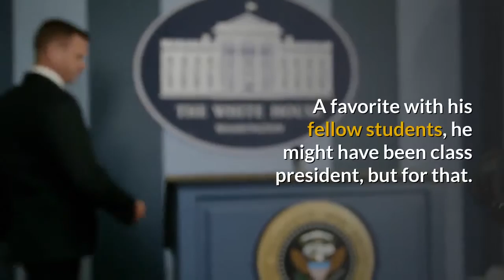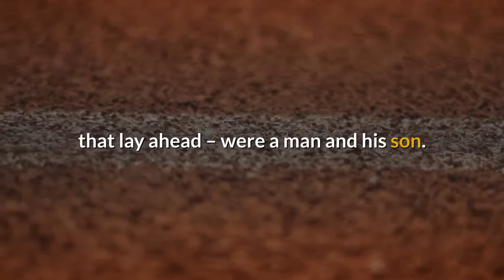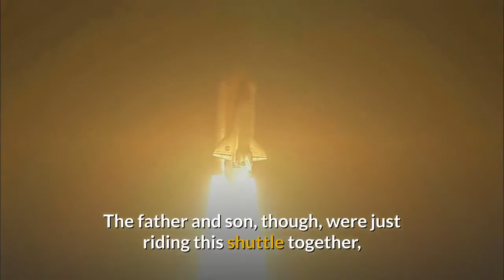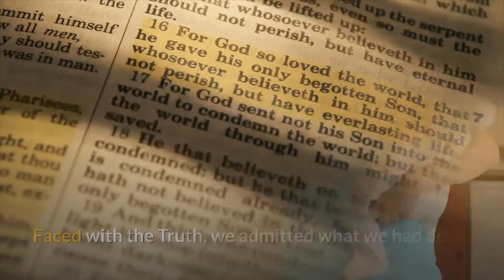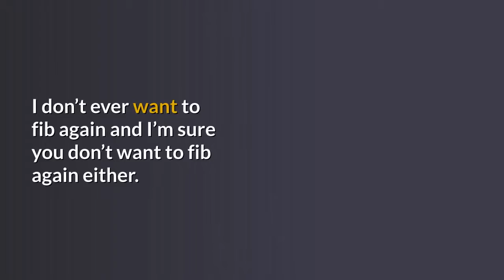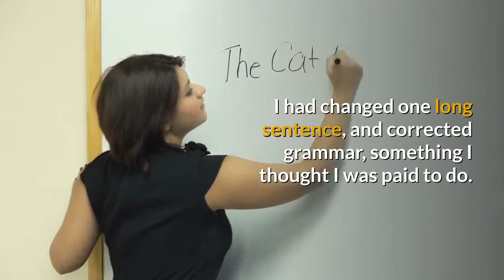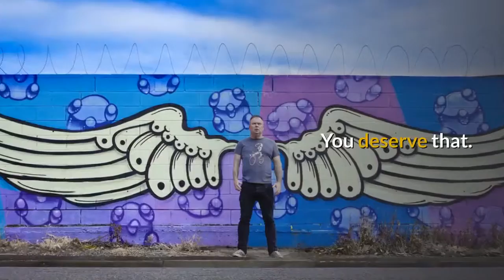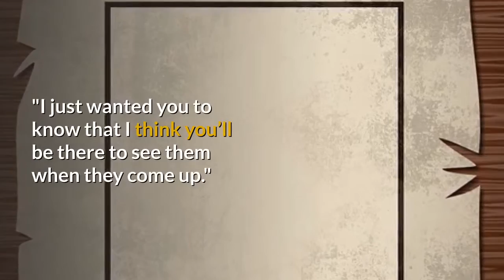That's what friends do